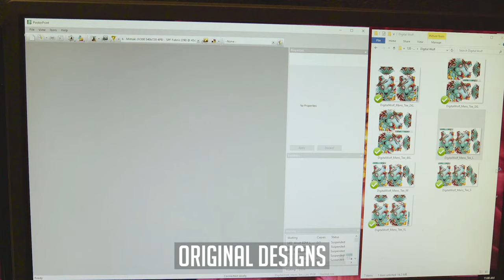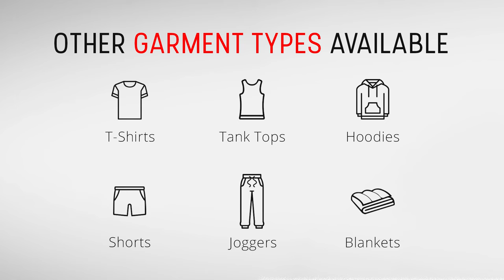All Over Print T-Shirt - How It's Made [intotheam.com]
A closer look at the detailed process involved in creating cut-and-sew all over print t-shirts (dye sublimation).

INTO THE AM is the market leader in cut-and-sew All Over Print apparel, servicing customers across the Globe 365 days-a-year.

Our mission is simple: Transform artistic visions into high-quality apparel :)

Headquarters: Anaheim, CA, USA